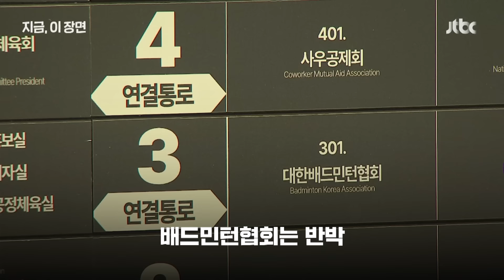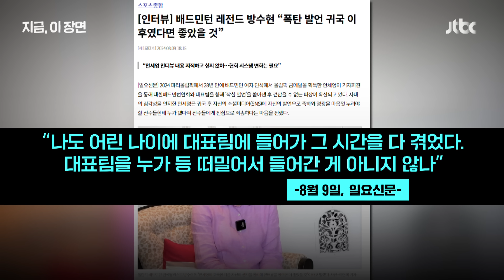'독소조항' 배드민턴 협회의 선수 통제, 안세영이 쏘아올린 공지…문체부, 조사 착수｜지금 이 장면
"운동에 전념하고 싶다" 배드민턴 여자단식 챔피언 안세영의 작심 발언 파장이 정부 조사로 번졌습니다 문화체육관광부는 오늘(12일) 조사단을 꾸려 안세영의 공개 비판 사항에 대해 살펴보겠다고 밝혔습니다.